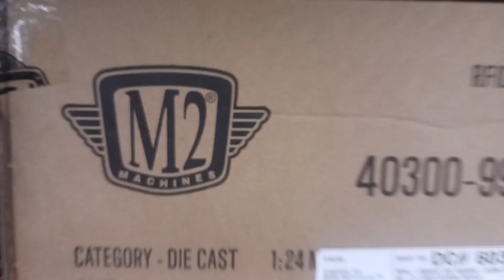VolksWagen Delivery Van (microbus) Gold Chase: 1/524 Scale M2 Machines Treasure Hunt ~ Humaj Diecast